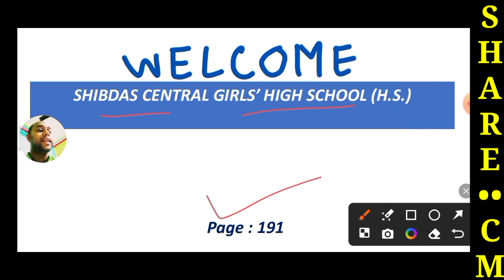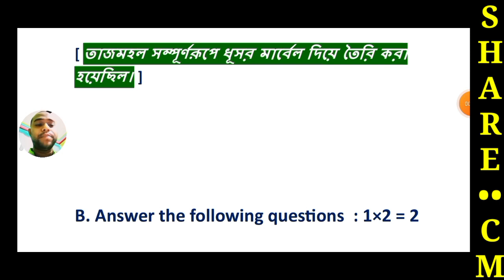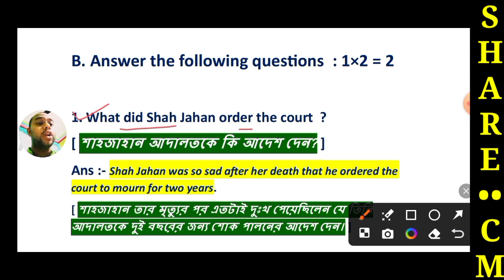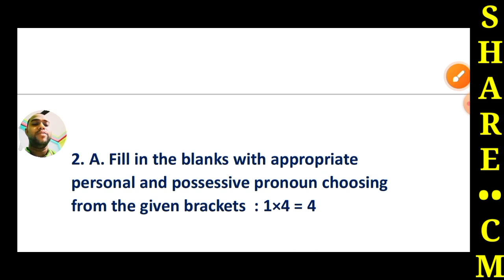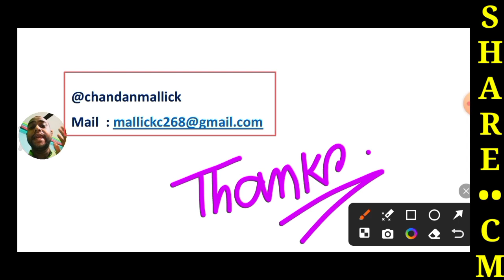Class 5 Duff and Dutt 2024 English | Class 5 Duff & Dutt 2024 2nd Summative Page 191